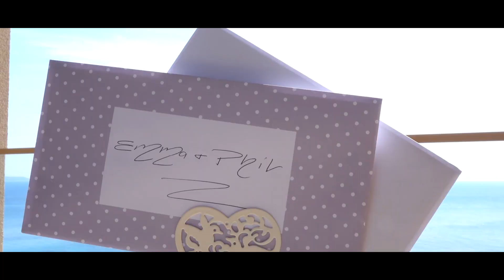AMAZING LESBIAN WEDDING IN HALKIDIKI - GREECE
Beautiful Beach Wedding for our lovely couple Emma & Laura in Halkidiki, at Arsanas Restaurant in Nikiti
Let us help you to plan your Dream Wedding in Greece.